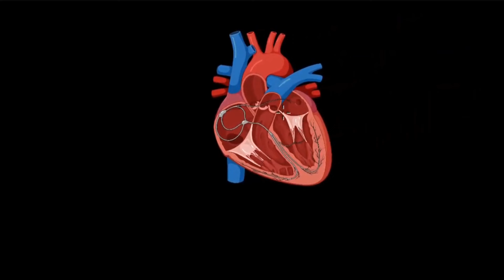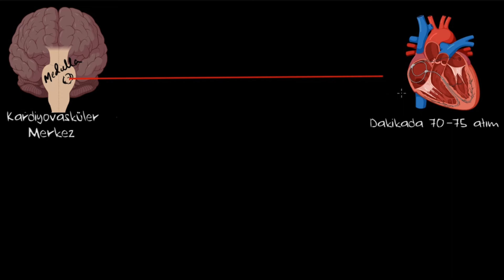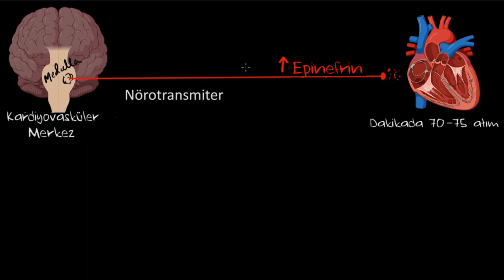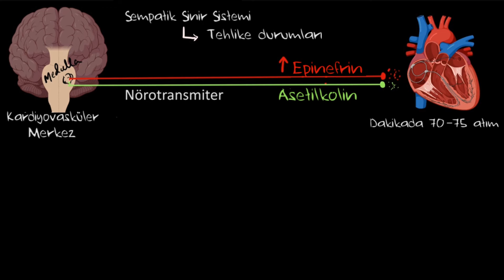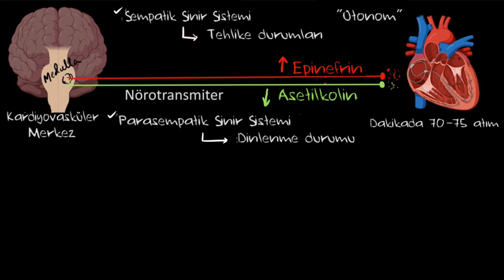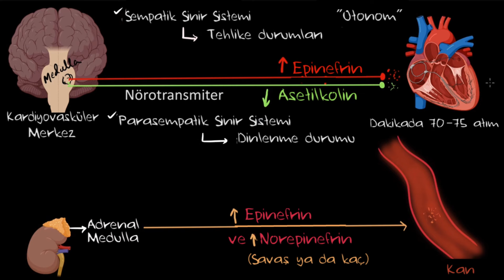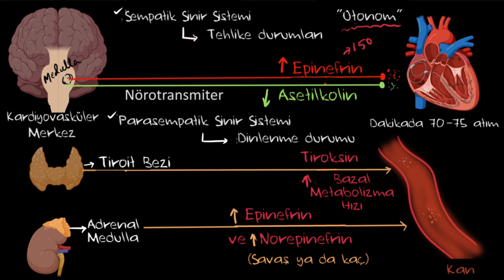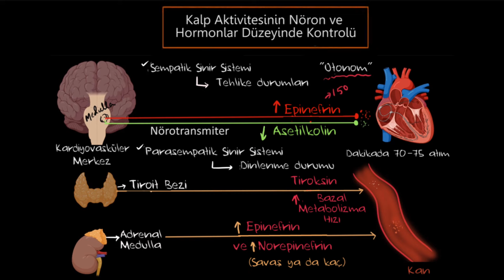Kardiyak Aktivitenin Regülasyonu (Sağlık Bilgisi ve Tıp)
52 dilde 140+ milyon öğrencinin faydalandığı, dünyanın en büyük ücretsiz öğrenme platformu Khan Academy’de, matematikten sanat tarihine, ekonomiden fen bilimlerine, basit toplamadan diferansiyel denklemlere, ilkokul seviyesinden üniversite seviyesine her yaş için binlerce ders videosu, konu anlatımı, soru çözümü, interaktif alıştırma ve daha fazlasına tamamen ücretsiz ve reklamsız olarak ulaşabilirsiniz.